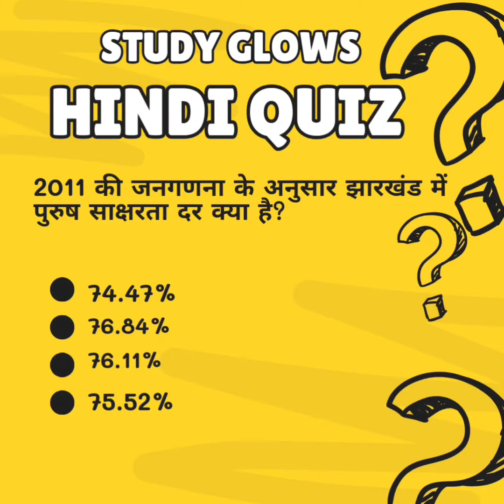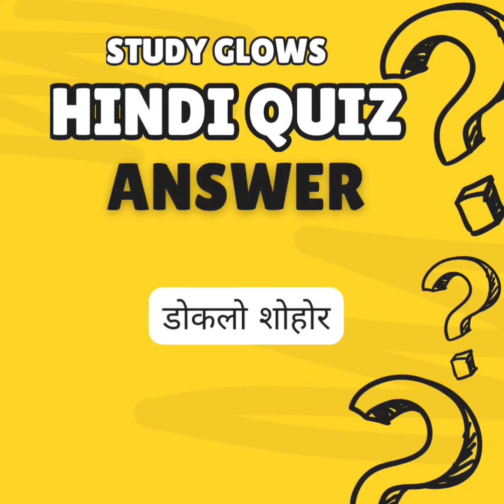Hindi Quiz 65 - Attempt now!